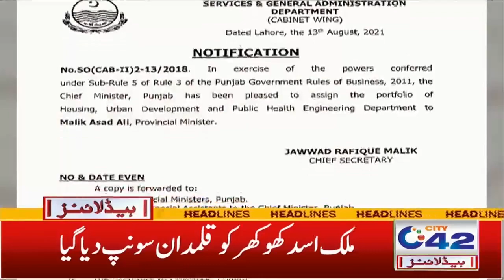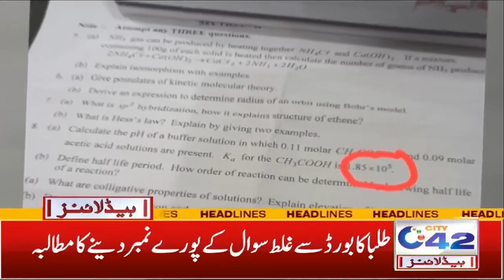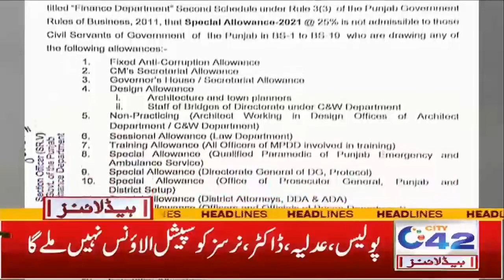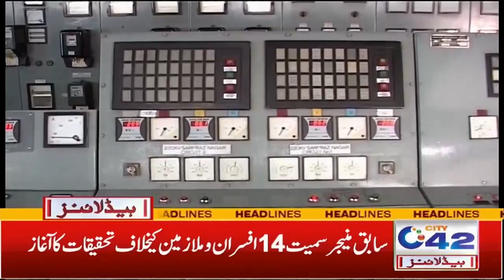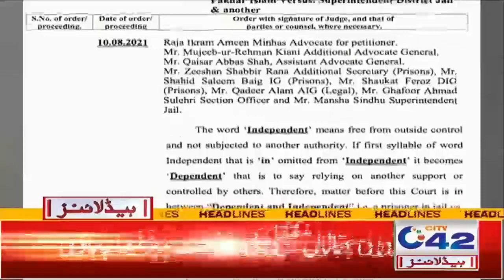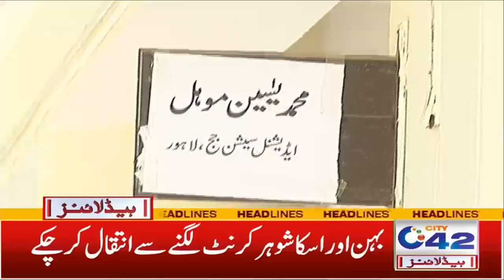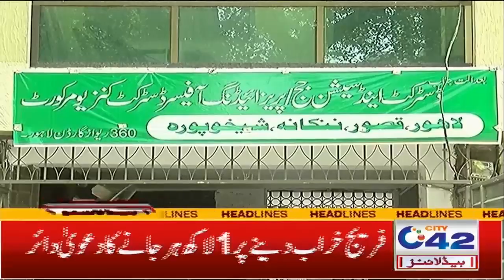Watan Se Izhar Muhabat | 4am News Headlines | 14 Aug 2021 | City42